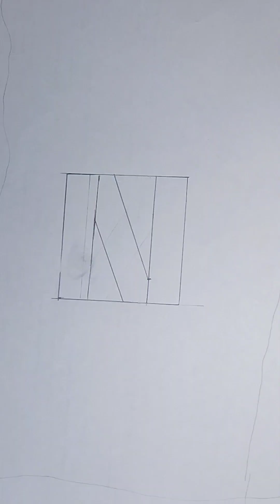N .......Alphabet making Quilling paper.....crafting 🎨❇️✳️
main aapke liye bhi bana sakati kuch quilling paper se .aap batao main kya banau aapke liye joh aapko achha lage. aap comments kijiye